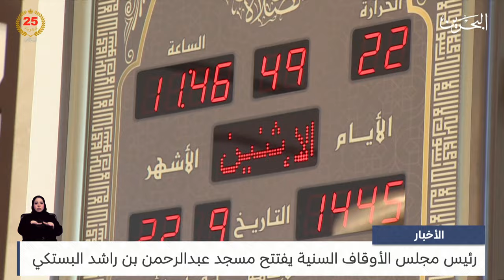البحرين مركز الأخبار : رئيس مجلس الأوقاف السنية يفتتح مسجد عبدالرحمن بن راشد البستكي